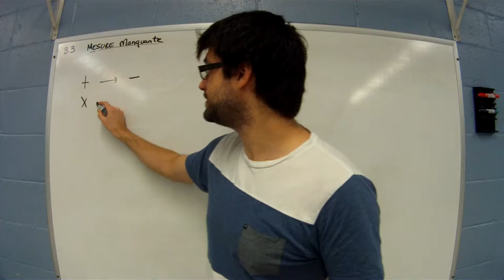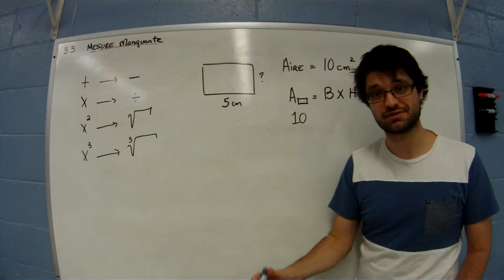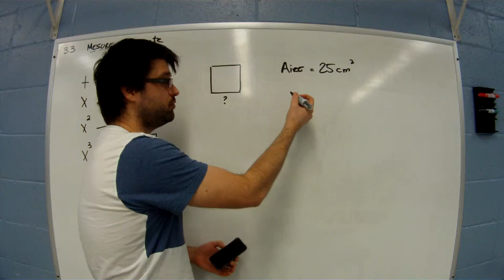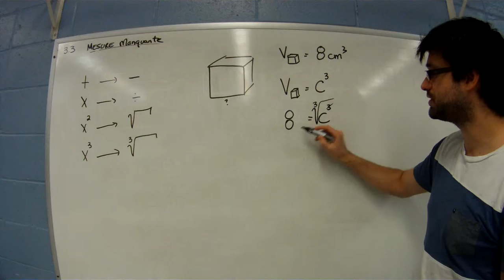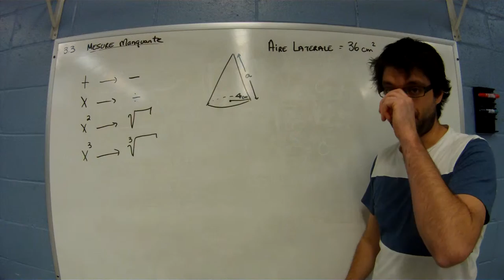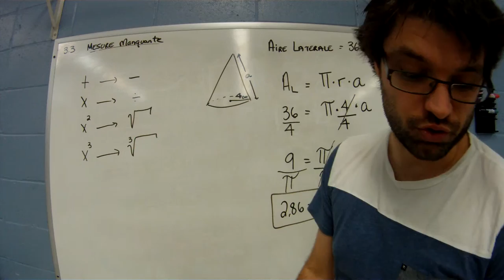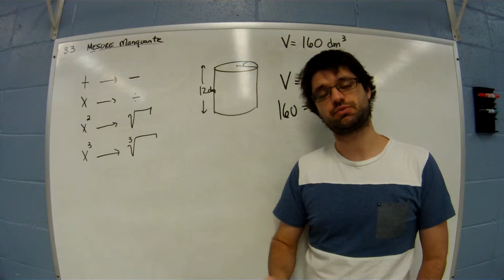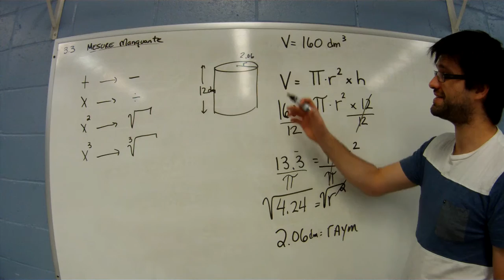3 3 mesure manquante